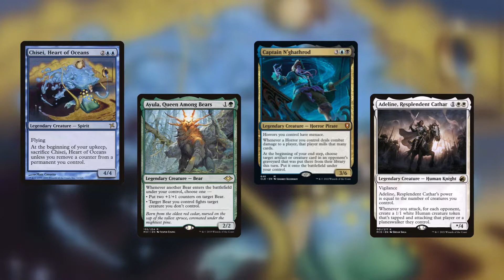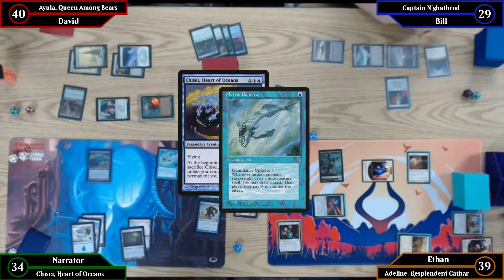Chisei vs Ayula vs N'ghathrod vs Adeline (LGS EDH/Commander Gameplay)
Playing against three aggro decks when you're playing control usually doesn't end well.